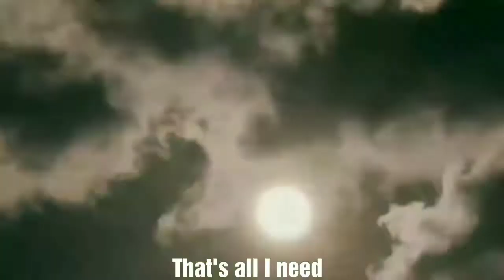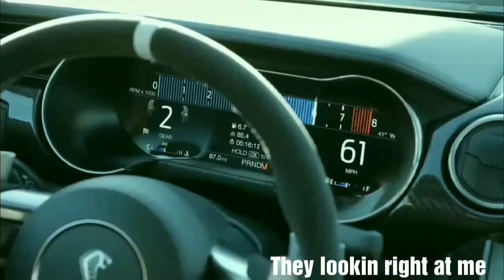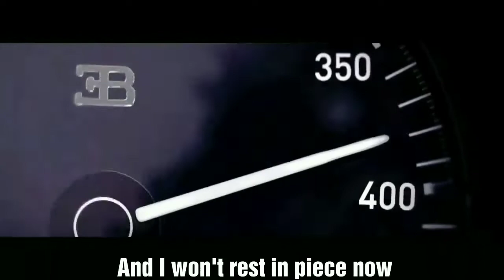super cars Mashup / NEFFEX /Best of Me song with lyrics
Super cars mashup , super cars video song, super video, car mashup.